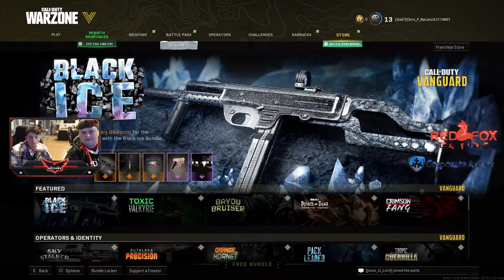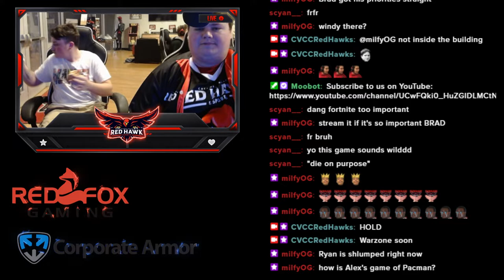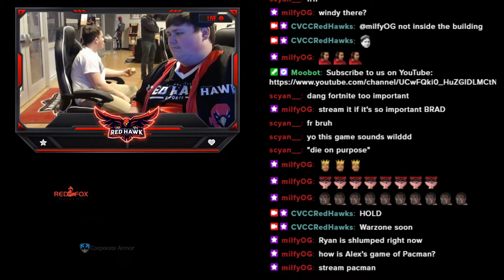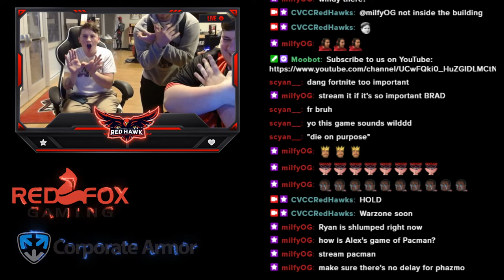Red Hawk Esports - COD Warzone (NJCAA Week 6)